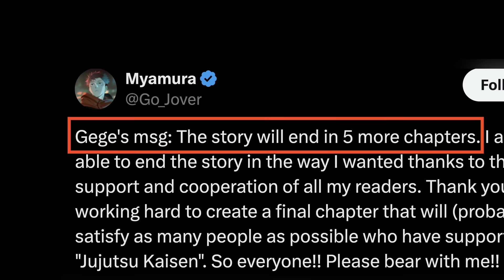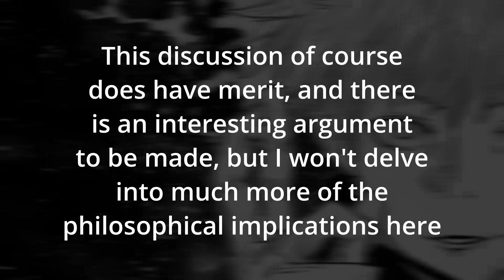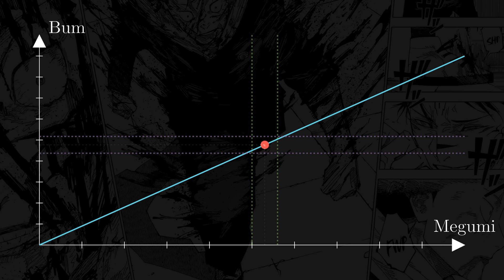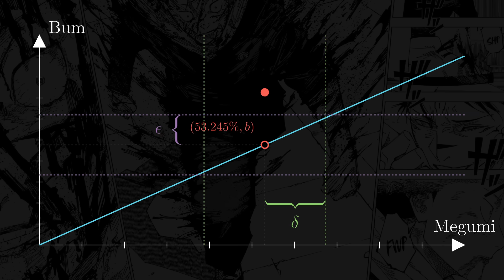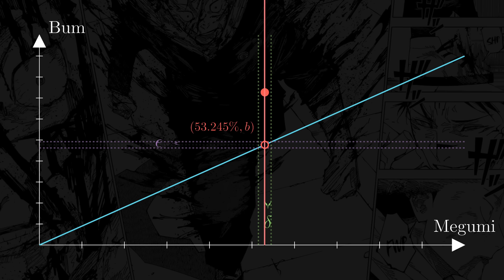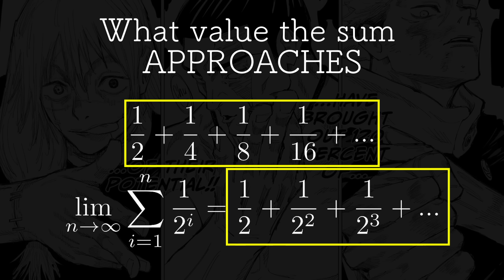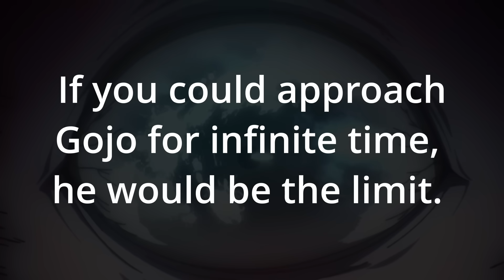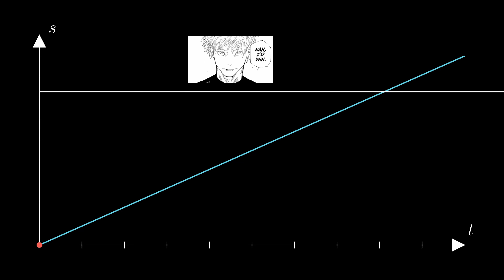Explaining Gojo's Infinity with Calculus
CHECK THE PINNED COMMENT. I made a pretty serious mistake in this video, but then I also think Gege made this mistake. So I think the video is still alright and I'll leave it up.

So yeah, a bit of a sillier video this time. I had with the idea to try to explain the Epsilon-Delta definition of a limit using Gojo's infinity, and this is what I came up with. If you have any questions or suggestions, leave them in the comments!

Credits
Gege gets schooled